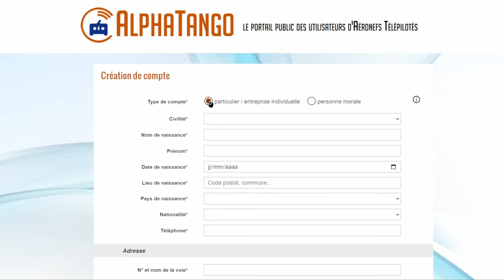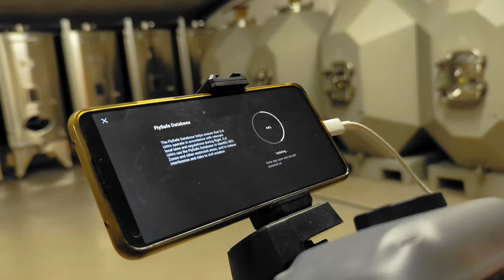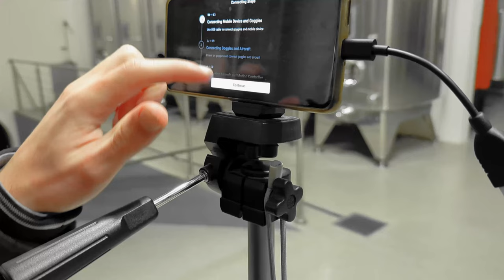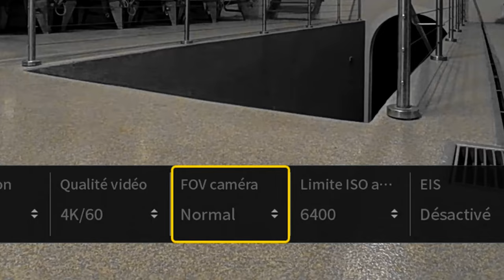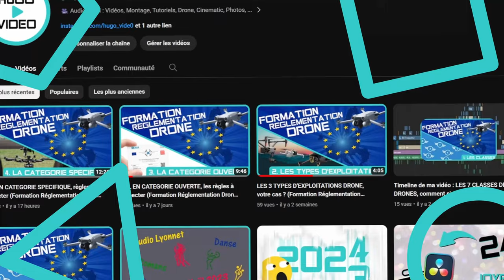DJI AVATA : Mise en Route & Premier Vol (+ Motion Controller) avec Test et Avis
"Compact et léger, le DJI Avata est agile jusque dans les espaces restreints. Chaque aspect de son design a été conçu pour que vous puissiez oser. La protection intégrée des hélices signifie que si l’Avata entre en contact avec un objet, il peut rebondir, rester dans les airs et continuer à voler."

🚩 Chapitrage :
00:00 - Intro
00:12 - Unboxing
01:07 - Réglementation spécifique au DJI AVATA
02:11 - Mise en place
03:14 - Appairage
04:28 - Tutoriel du Motion Controller
06:43 - Tutoriel radiocommande FPV
07:18 - Les angles de vues (FOV)
07:35 - Les modes de couleur (D-Cinelike)
08:00 - Les modes de stabilisation (+ Gyroflow)
09:13 - Mon avis
09:57 - Outro